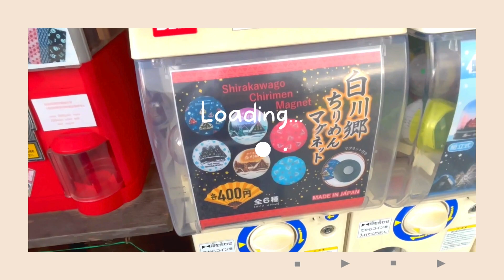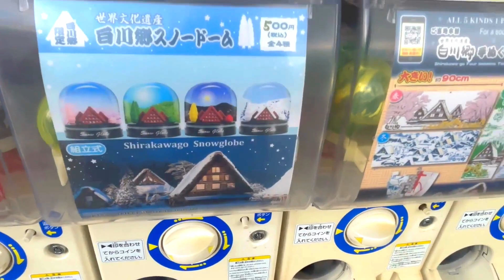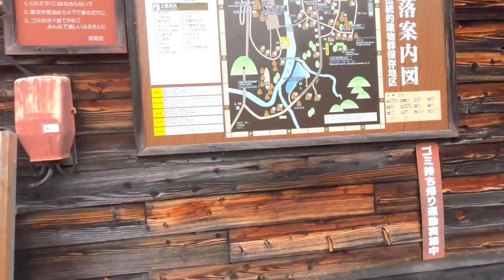Shirakawa-go Vlog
Today we are going to be taking a bus from Kanazawa station all the way to Shirakawa-go, UNESCO site and also the place for “Higurashi No Naku Koro Ni” anime pilgrimage.

Come with us in this lovely ride across Japan’s country side!

✨All recorded in iPhone 15 ✨